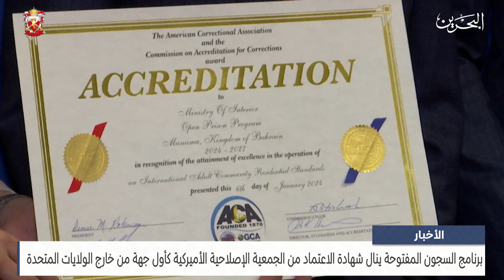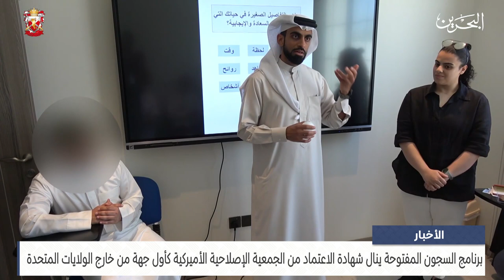البحرين مركز الأخبار : برنامج السجون المفتوحة ينال شهادة الاعتماد من الجمعية الإصلاحية الأميركية